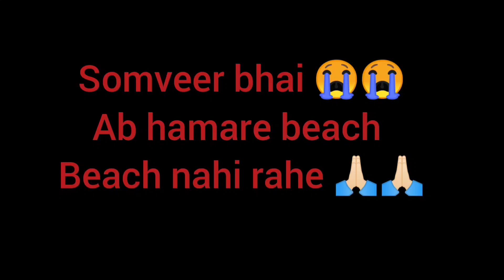😭😭 somveer bhai ab hamare beach nahi rahe #(Rip)Dhurina k ladle sapna choudhary ll